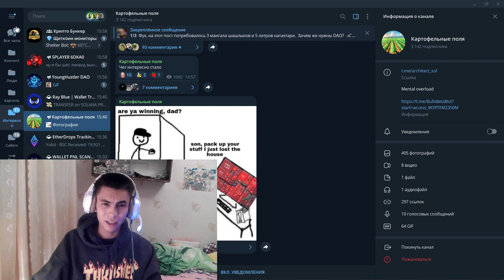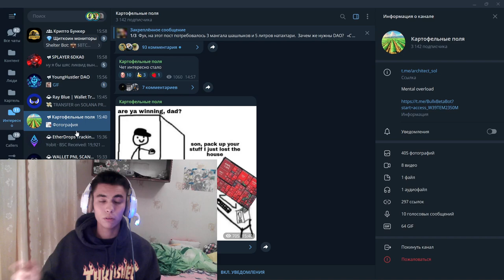ЧТО ДЕЛАТЬ НИЩЕМУ В КРИПТЕ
2) Копия булл икс, говорят не отличается, тоже попробуй, чисто дизайн отличается, мне больше булл икс, но я пробовал оба

4) Тут просто, удобно покупать с телефона, прям вайбик, иметь на готове стоит

5) Бонк бот, крутой старичок, кто понял, тот понял

7) Маестро также как Троян, очень удобно флипать в дороге с телефона

9) Блум Солана, окей новичок ничего не могу сказать

13) База если торгуете Трон лучше нет, это Bull X это фирма

Торговый Боты очень полезно:
1) Bullx можно продавать Щитки лимитками, например ты спишь, а монета выросла и он продал

Топ Биржи:

1)Торгуй На Binance и экономь 20%(Максимум) на комиссиях(в долгосроке экономия 1000$+)

Следить за китами:
1)Бот Езердроп 20 бесплатных кошельков для отслеживания: